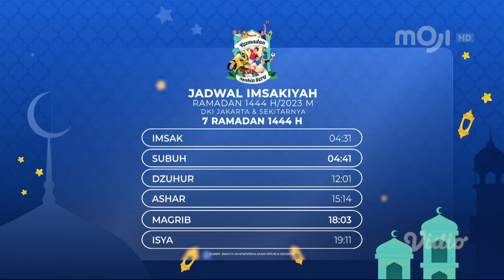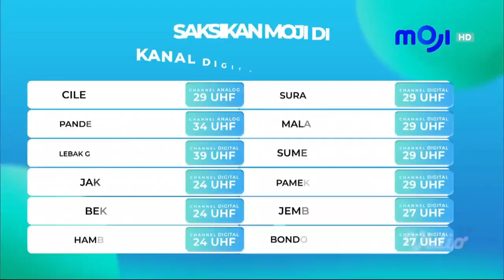[EDUARD VIDYADI] Today's Update Petang (29 Maret 2023)